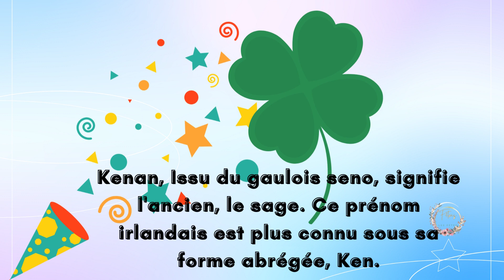Bonne fête Kenan ! Aujourd'hui 24/11 c'est la fête des Kenan 🥳🎉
Bonne fête à tous les Kenan 🥳🎉

Origine du prénom : Kenan, Issu du gaulois seno, signifie l'ancien, le sage. Ce prénom irlandais est plus connu sous sa forme abrégée, Ken. Jusqu'à présent, il s'est peu répandu hors d'Irlande, d'Écosse et du pays de Galles. Saint Kenan, sacré évêque au Ve siècle par saint Patrick, passe pour avoir fait construire la première église de pierre en Irlande. Après sa mort, son corps serait resté intact pendant de nombreux siècles. On ouvrait sa tombe, une fois par an, le jeudi saint, pour lui couper la barbe et les ongles.